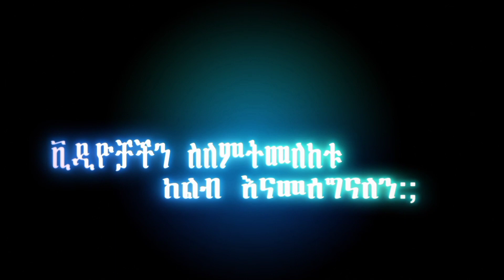ፋሲካ ለAme እንደዚ ብላለች🙆🙆🤔🤔// መጀመሪያስ ለምን!!?? 😔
ወደ ቻናሌ ተከታታዮች እንኳን በሰላም መጣችሁ
ልጅ ቶፊቅ